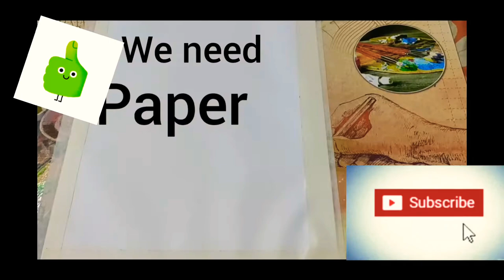Rituart/Sunset drawing with oil pastel/easy oil pastel drawing for beginners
Hi
I Rituparna

I'm here to entertain, inspire and motivate you with my art.
In this video I will show you sunset drawing with oil pastel in simple way. If you are a Bigginner Or an intermediate you also can use this process.

I use 10b pencil, oil pastel, whitener and use finger for blending

Join_Now online art classes by Rituparna Ray

Learn Portrait, water colour, oil pastel, soft pastel, poster colour, acrylic colour...
Individual classes available for kids & adults

Link- instagram. com/ritu_parnaart